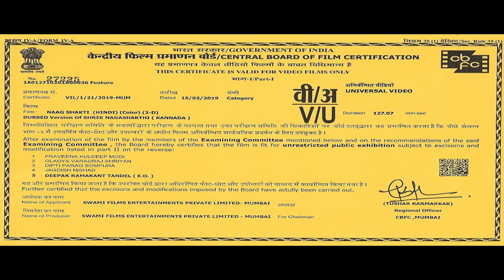Naag Shakti- New South Dubbed Full Hindi Movie | RamKumar, ShivaKumar, Chandrika, Sangeetha, Ramesh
Naag Shakti- New South Dubbed Full Hindi Movie | RamKumar, Shiva Kumar, Chandrika, Sangeetha
Movie: Naag Shakti
Starcast - RamKumar, Shiva Kumar, Abhijith,  Chandrika, Sangeetha, Bullet Prakash, Ramesh Bhatt
Director - Om Sai Prakash

Welcome to DRJ Records Live Youtube Channel, the #1 destination for premium entertainment videos. Enjoy the blockbuster in all languages Full movies, scenes, songs, & more.

DRJ Records Live is an Entertainment channel, where you can find a golden collection of Movies